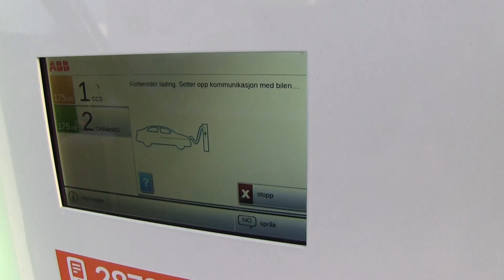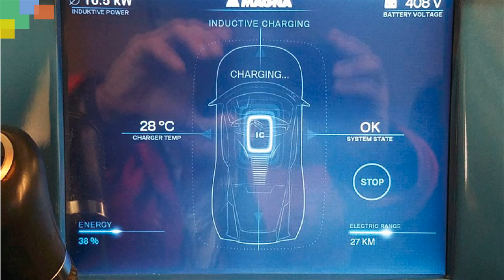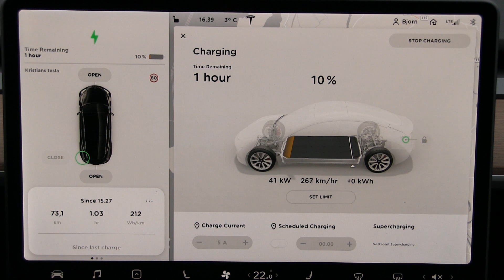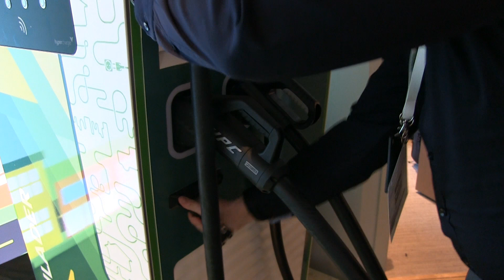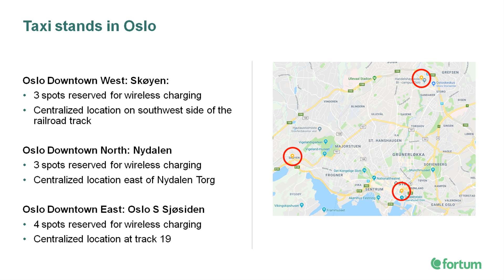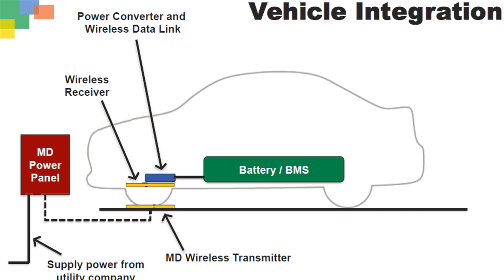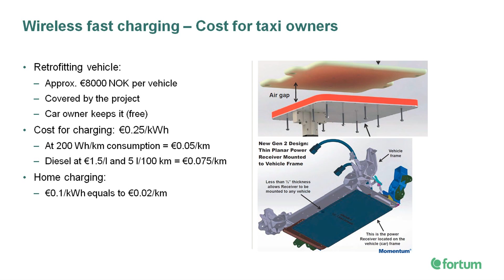Fortum's 75 kW wireless charging project for taxis